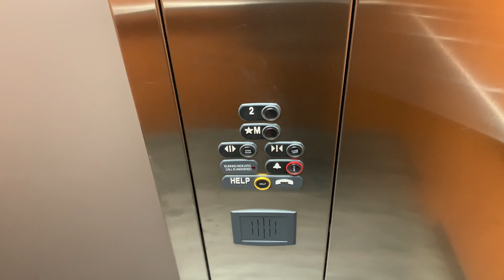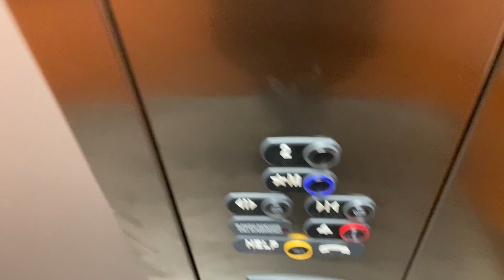ThyssenKrupp Signa4 Hydraulic Elevator @ Best Western Plus City Centre Inn - Edmonton, AB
Filmed on October 11 2019:

My first ThyssenKrupp Signa4 with the actual Signa4 fixtures! I’m so glad that I finally found a Signa4 without those MAD Atoll buttons because the actual Signa4 fixtures are super rare in Alberta. This elevator runs nicely, and this is also my first Signa4 with the buzzer.